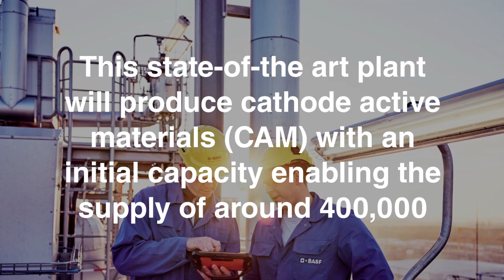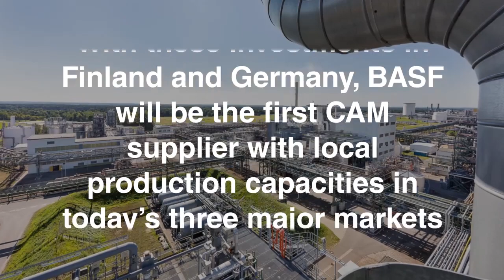BASF further invests in Europe to strengthen global leadership position for battery materials for EV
BASF is announcing a new battery materials production site in Schwarzheide, Germany, as part of its multi-step investment plan to support the European electric vehicle (EV) value chain. This state-of-the art plant will produce cathode active materials (CAM) with an initial capacity enabling the supply of around 400,000 full electric vehicles per year with BASF battery materials.  Innovative cathode materials by BASF increase the performance of batteries, promoting the success of climate-friendly mobility.